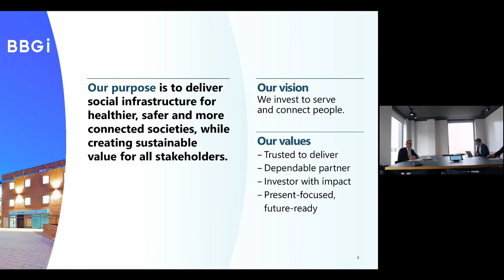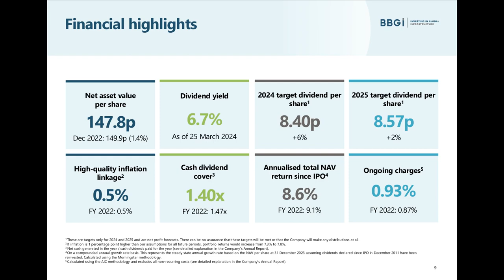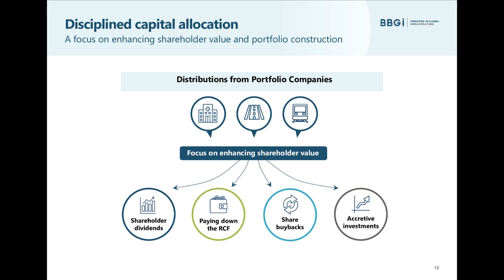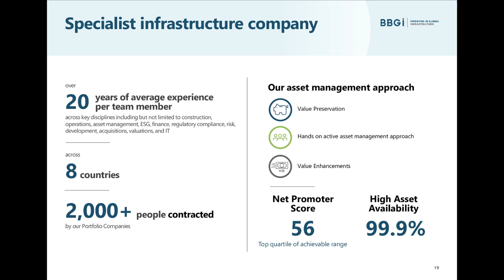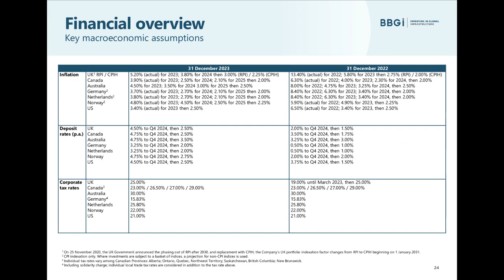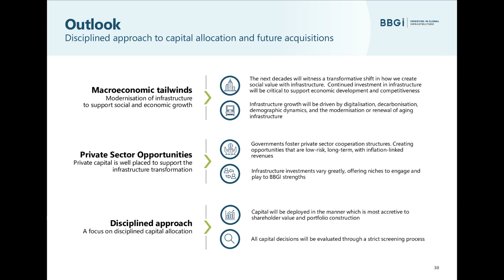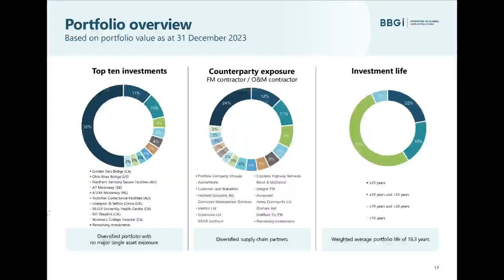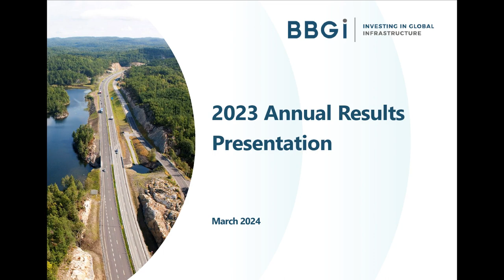BBGI GLOBAL INFRASTRUCTURE S.A. - Annual Results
To be informed of all BBGI GLOBAL INFRASTRUCTURE S.A.'s upcoming presentations, register at InvestorMeetCompany

0:00 Introduction
1:30 Investment approach
3:15 Highlights
13:37 Portfolio
17:54 Valuation
26:49 Responsible investor in social infrastructure
29:42 Outlook
32:35 Conclusion
33:57 Q&A